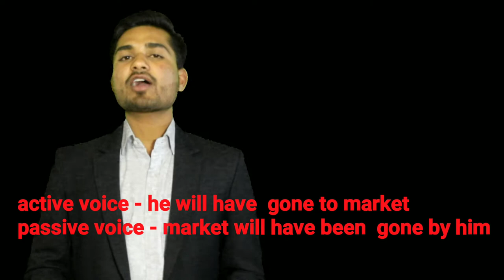Voice || future tense || fly high academy Bhopal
Active: Subject + will/shall + first form of the verb + object
Passive: Object of the active sentence + will/shall + be + past participle form of the verb + by + subject of the active sentence

Active: I will write a letter.

Passive: A letter will be written by me.
Active: She will help me.
Passive: I will be helped by her.
Active: John will learn the lesson.
Passive: The lesson will be learnt by John.

Changing a negative sentence into the passive

Active: She will not help us.
Passive: We will not be helped by her.
Active: We will not visit the hill station this year.
Passive: The hill station will not be visited by us this year.
Active: We shall not betray our country.
Passive: Our country shall not be betrayed by us.

Changing an Interrogative sentence into the passive

Active: Will you help him?
Passive: Will he be helped by you?
Active: Will you not help me?
Passive: Shall I not be helped by you?
Active: Will they accept our invitation?
Passive: Will our invitation be accepted by them?

Active: Subject + will/shall + have + past participle form of the verb + object
Passive: Object of the active sentence + will/shall + have + been + past participle form of the verb + by + subject of the active sentence

Active: We shall not have accepted the invitation.
Passive: The invitation shall not have been accepted by us.
Active: She will have finished her work.
Passive: Her work will have been finished by her.
Active: They will have elected him their leader.
Passive: He will have been elected their leader (by them).

Active: Will she have cooked the food?
Passive: Will the food have been cooked by her?
Active: Will they have received our letter?
Passive: Will our letter have been received by them?
Active: Will they have caught the train?
Passive: Will the train have been caught by them?
Active: Who will have opposed you?
Passive: By whom will you have been opposed?

Address fly high academy  40 basant bhawan opp Chandra medical store thana road shahajnabad BHOPAL 462001